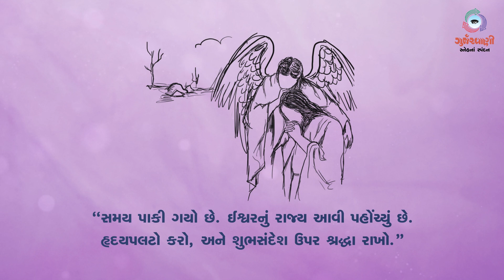Sneh Na Spandan | Gurjarvani | તપઋતુનો પહેલો રવિવાર | 21 February 2021